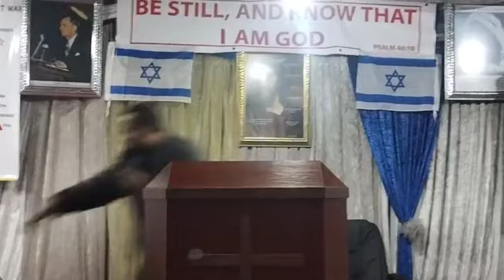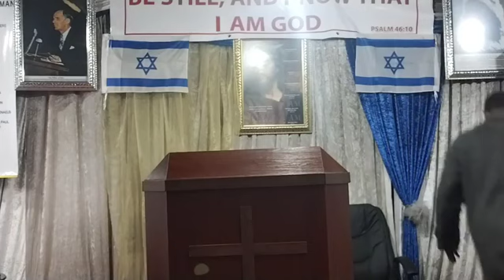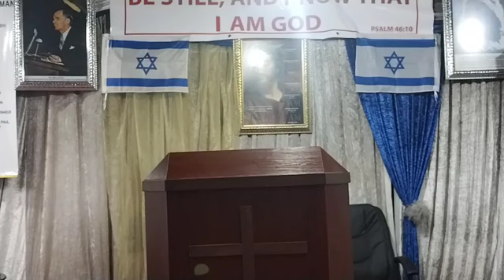conviction 12 01 2024